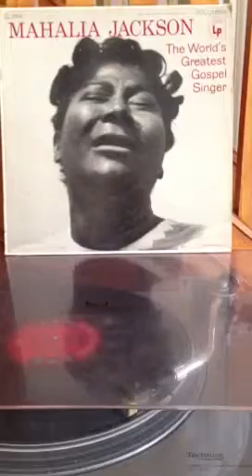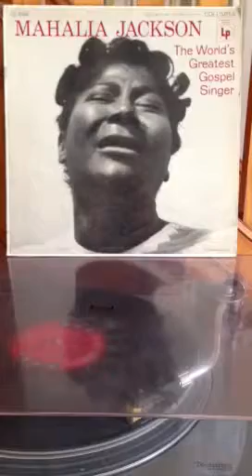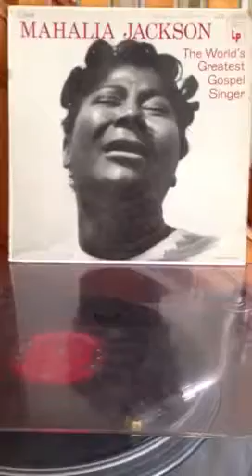MAHALIA JACKSON - I'm going to live my life I sing about in